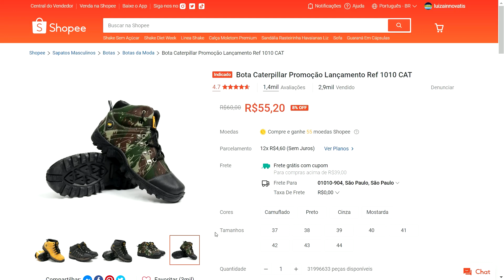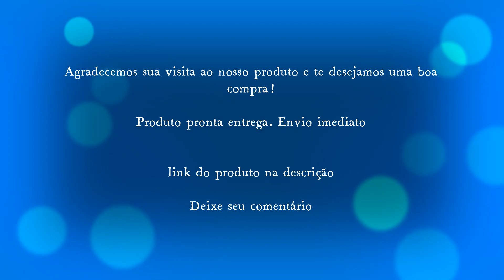Shopee - Bota Caterpillar Promoção Lançamento